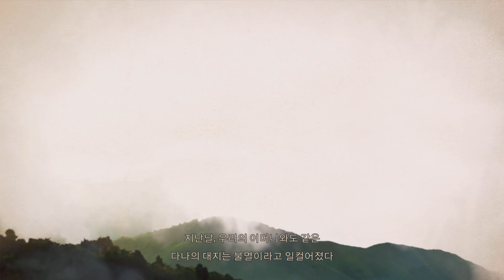테일즈 오브 어라이즈_20240703155321